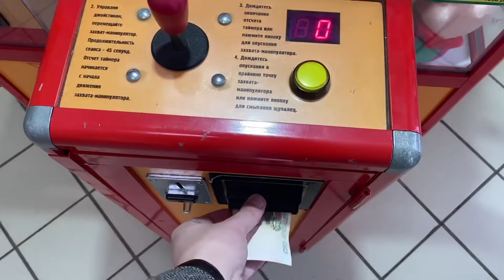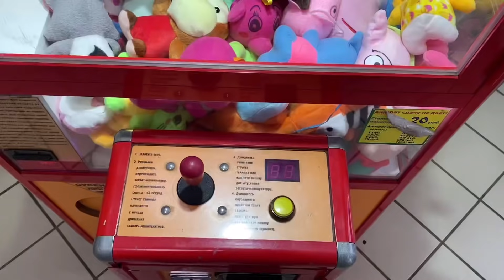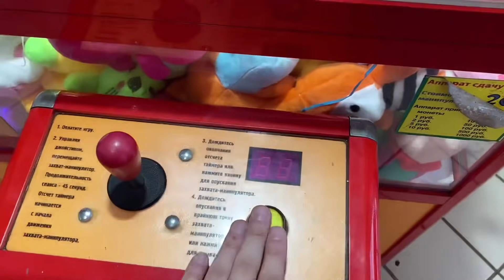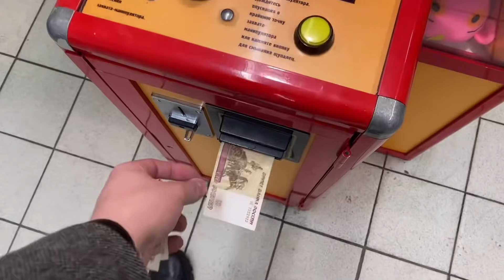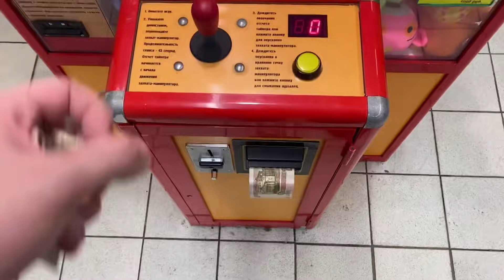КАК ДОСТАТЬ БОЛЬШУЮ ИГРУШКУ ИЗ АВТОМАТА ХВАТАЙКА?! ИГРАЮ 50 РАЗ В АППАРАТЕ С ИГРУШКАМИ